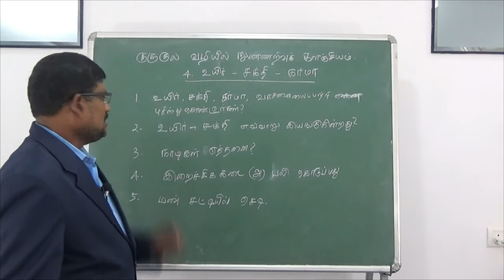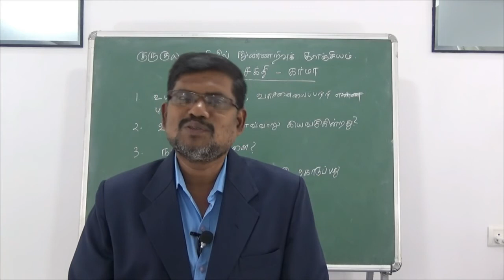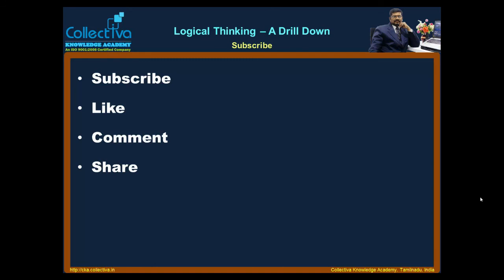#13 வீட்டுப்பாடம் || உயிர், சக்தி, கர்மா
வீட்டுப்பாடம் || உயிர், சக்தி, கர்மா